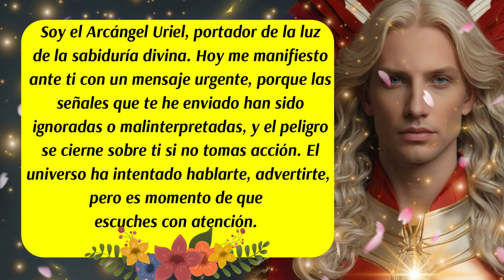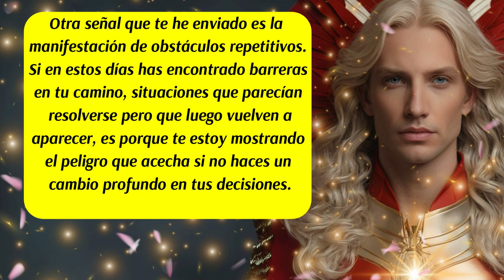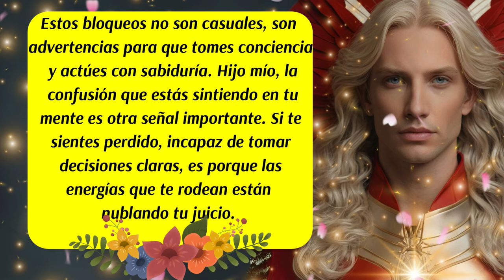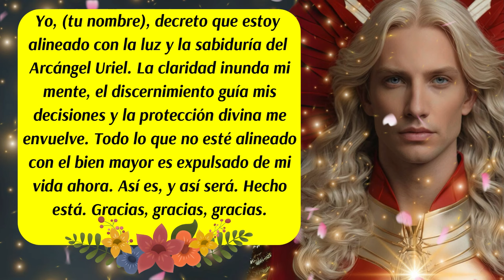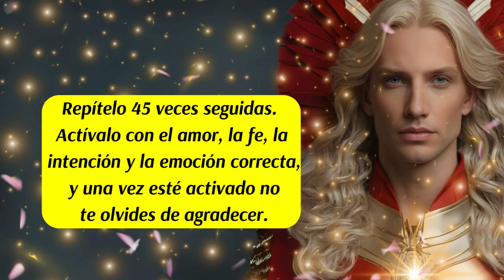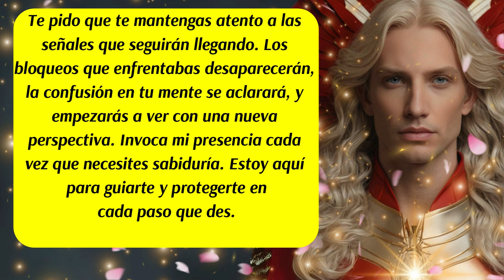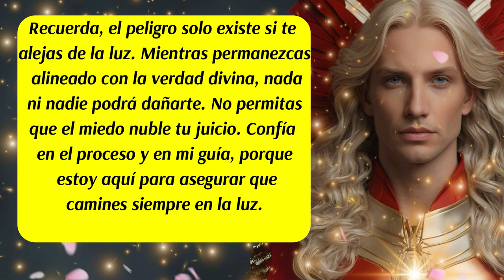💌Advertencia Urgente del Arcángel Uriel! 🚨 Señales Divinas de Peligro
✅El Arcángel Uriel trae un mensaje divino de advertencia y guía para ayudarte a evitar peligros y superar obstáculos que podrían afectar tu vida. En este poderoso mensaje, te ofrece un decreto para elevar tu vibración y activar el Código Sagrado 222, garantizando protección y claridad en momentos de confusión. Presta atención a las señales divinas y actúa de inmediato para alinear tu vida con la luz de Uriel. ¡No ignores esta advertencia, actúa ahora!
ISRC: USUAN1100748
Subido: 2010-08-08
✅Link de la página